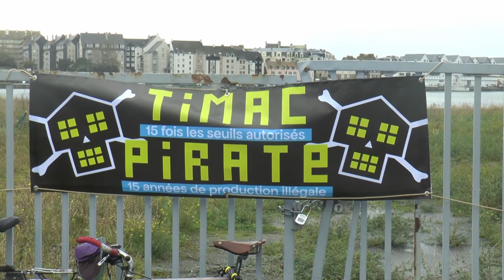Rassemblement contre la Timac - pirates de l'environnement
Le jeudi 9 novembre , la société Timac Agro comparaissait pour rejet de polluants dans l’environnement devant le pôle environnemental du tribunal judiciaire de Brest

En soutien à cette bataille judiciaire, 4 associations environnementales avaient invité les Malouins à se rassembler devant l’usine Timac Agro sous les fenêtres du Groupe Roullier.

Malgré les conditions météorologiques pour le moins défavorables, 80 personnes ont répondu présent.